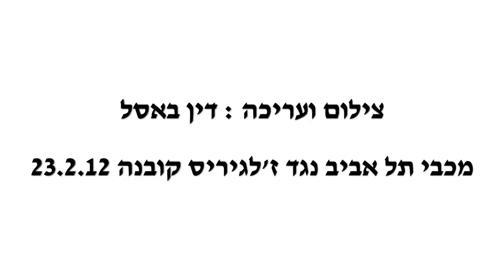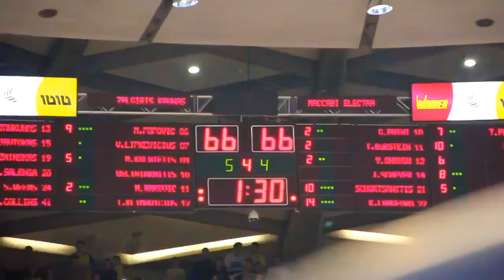Maccabi Tel Aviv - Zalgiris Kaunas (Mini Movie By Din Basel)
מכבי תל אביב נגד ז'לגיריס קובנה (Mini Movie By Din Basel) - צילום ועריכה : דין באסל